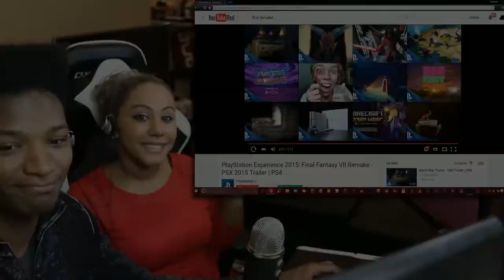Final Fantasy VII Brand New PSX 2015 Trailer REACTION/ANALYSIS Featuring an Expert Guest!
Original Description: THE HYPE. We got a trailer earlier today showcasing jaw dropping action scenes, , character interactions, and EVEN a little bit of (laggy) gameplay! All joking aside, this game is looking AMAZING, and if I'm watching it, then I had to have the person with me that is an expert in all things FF ;)